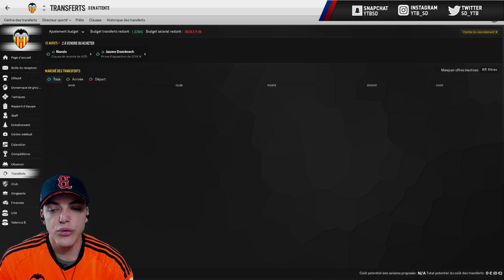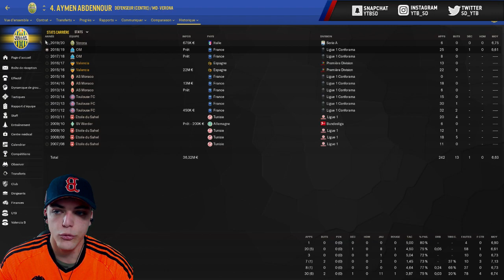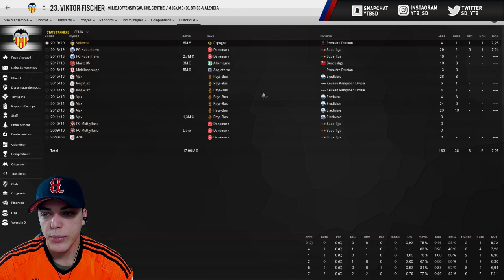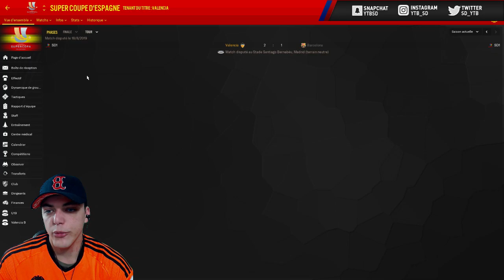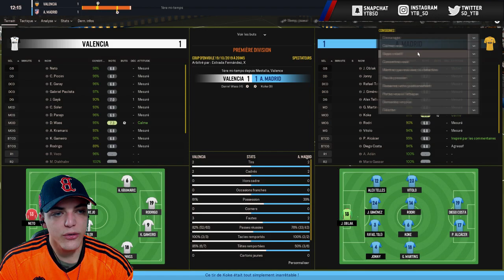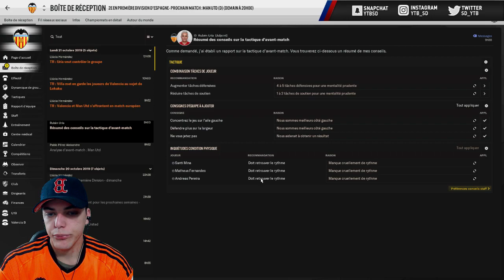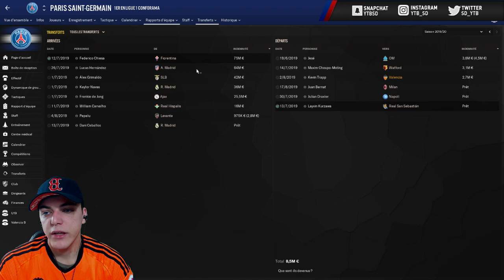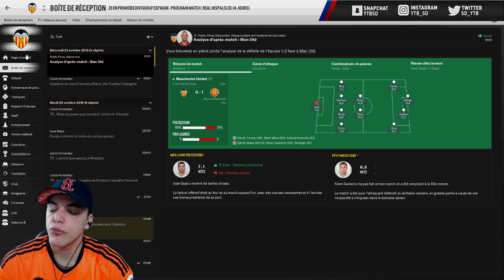FM19 | CARRIÈRE VALENCE : MERCATO SAISON 2 #06